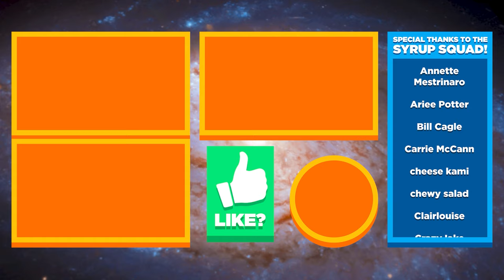🐞 INSECT HEAD? WARP TOTEM, SUMMER FORAGING BUNDLE!!! - Stardew Valley Ep.14 (Gameplay / Let's Play)